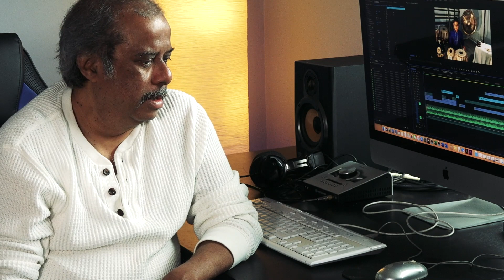Pocket Performance: Toronto Tabla Youth Ensemble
Toronto Tabla Youth Ensemble (TTYE) was established with the aim of becoming one of the elite pre-professional training and performance groups for youth percussionists aged 8-16. TTYE uses tabla and percussion instruments from around the world to create an electrifying contemporary listening experience. Apprentices and members are hand selected from the TTE school and attend weekly training and rehearsal sessions led by artistic director Ritesh Das and senior ensemble members.

This performance is presented by TD Bank Group.